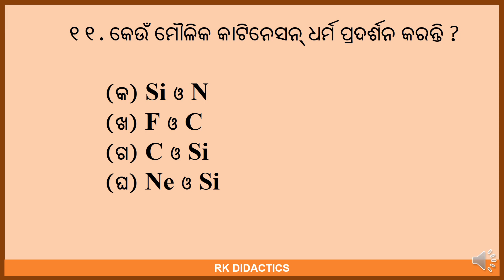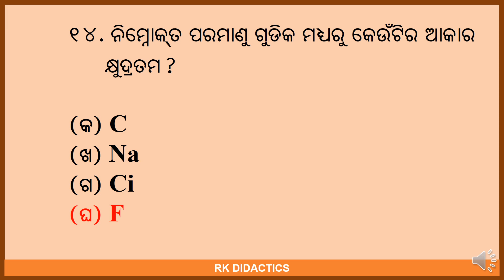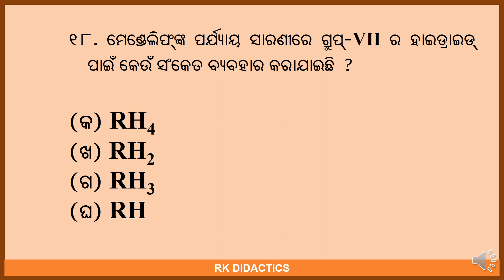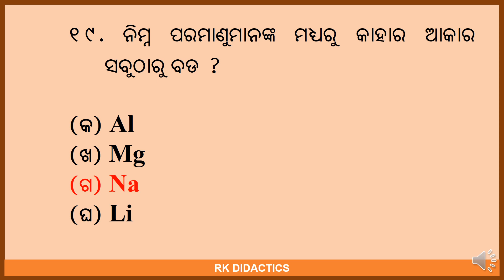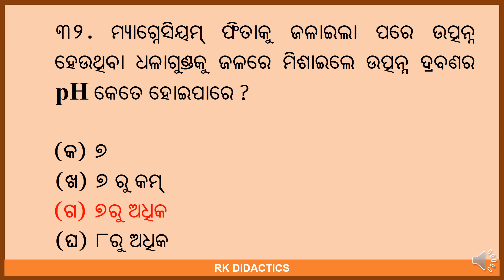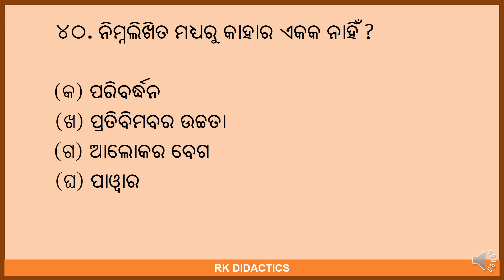ଭୌତିକ ବିଜ୍ଞାନ: ଭାଗ-2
ଏହି ଚ୍ୟାନେଲରେ ଓଡିଆ, ଗଣିତ, ଇତିହାସ, ବିଜ୍ଞାନ, ସଂସ୍କୃତ, ଇଂରାଜୀ ପରି ବିଷୟଗୁଡିକର ମାଟ୍ରିକ୍ ପରୀକ୍ଷା ଉପରେ 10 ହଜାରରୁ ଅଧିକ ସମ୍ଭାବ୍ୟ MCQ ଅଛି |
# Possible Matric question
Odia Matric MCQs
Odisha board matric exam
Matric guess question
matric exam guess question 2023
History guess question
class 10th science important question
Odisha board science viral question
History class 10 odisha board
Odisha Board important question

Courtesy-  Ms Nilima Mohapatra